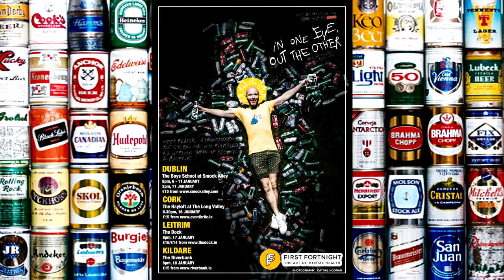In One Eye, Out The Other - First Fortnight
In One Eye, Out The Other is touring 4 counties for First Fortnight Festival 2020

The first solo comedy show from Tadhg Hickey (CCCahoots) introduces you to Feargal; a downtrodden but cheery man who fulfilled his lifelong dream of becoming an alcoholic. Using the Catholic calendar as a roadmap, Feargal leads us on a surreal and hilarious journey with many poignant twists in the hope of arriving at a sort of light at the end of the tunnel for the 'bright man’.

Most Nominated Show at Dublin Fringe Awards 2019

“Great art. A vital catharsis; I laughed until I cried. Go see it." Sunday Independent

"Absolutely brilliant. Watch out for the ending!" Mario Rosenstock.

The Boys' School at Smock Alley, Dublin
Mon 6 Jan - Sat 11 Jan, 8PM. Sat 11 Jan, 2PM

The Hayloft at The Long Valley, Cork
Thurs 16 Jan, 8.30PM

The Dock, Leitrim
Fri 17 Jan, 8PM

The Riverbank, Kildare
Sat 18 Jan, 8PM